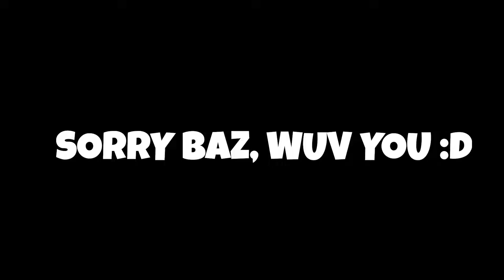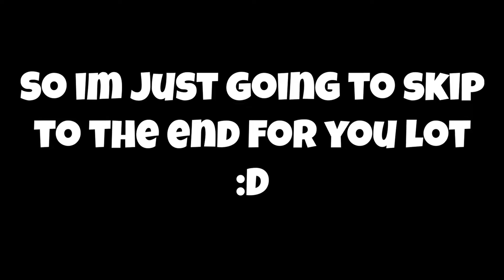First recorded sqaud win! Fortnite w Billy, Guy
Guys!, I finally recorded a win! Enjoy the vid